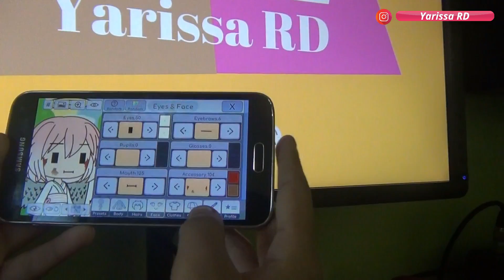✔️LO NUEVO QUE TRAE "GACHA LIFE" Y GACHA CLUB | Yarissa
amigos aqui nuevas actualizaciones de gacha life, gacha club y les hablo un poquito de gacha life 2
Gacias por Ver!

Los creditos originales son para Koku

 Bienvenidos disfruten de todo nuestro contenido. Peliculas  Animadas, Tutoriales, Noticias, Moda y Belleza, Tendencias, farandula y mucho mas..